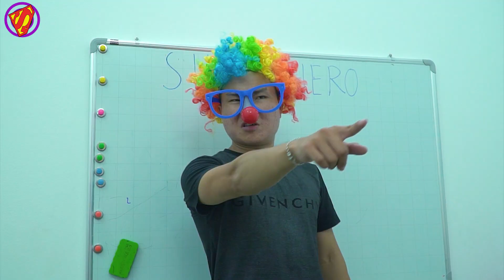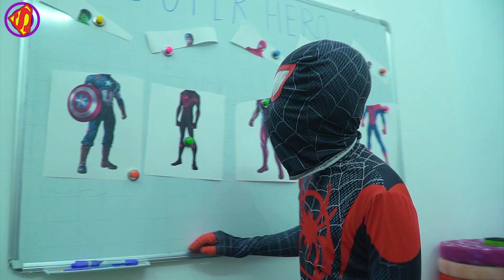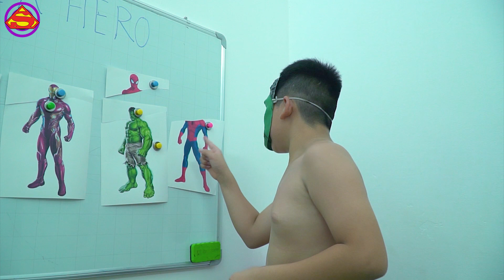Wrong Head Superheroes Spiderman, Hulk, Venom Vs Iron Man - Superhero Class Funny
Wrong Head Superheroes Spiderman, Hulk, Venom - Superhero Class Funny